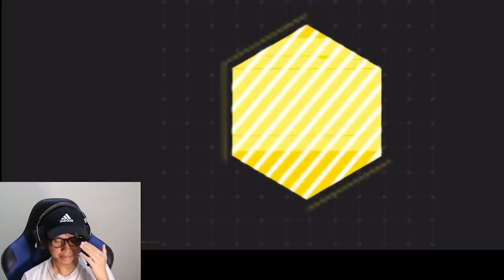PISTOL TAPI BISA 1 HIT KAYA PAKE SNIPER!! REVIEW FULL SPIN J358 - Heavy Handed - CODM Indonesia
PISTOL KOBOI SANGAT HARAM!!

oca dz,ocadz, senjata terbaik di codm, gameplay proplayer codm indonesia,  best gun in cod mobile, best handgun in codm, review fullspin pistol j358 heavy handed, character legendary price counter terror, price legendary codm, senjata paling sakit di codm, pistol terbaik di codm, j358 best gunsmith/loadout